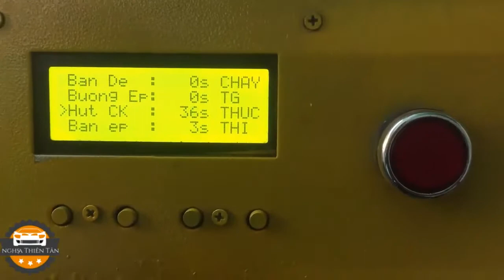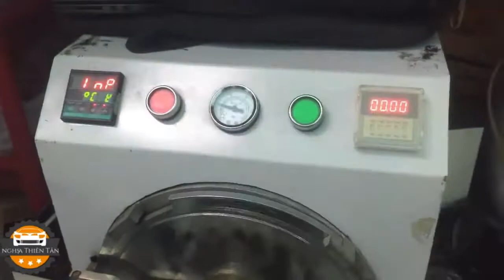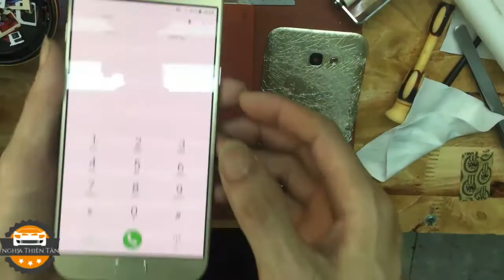Tháo máy - Thay mặt Kính Samsung galaxy A720 (A7 2017) | Replacing the glass Samsung A720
Xin chân thành cảm ơn các Anh, chi. và các bạn đã xem video.có gì không hài lòng mọi người bỏ qua cho

Sincerely thank you, sister. And you have watched the video. What's not happy people ignore for
Tháo máy- Ép kính Samsung galaxy A720 ( A7 2017)